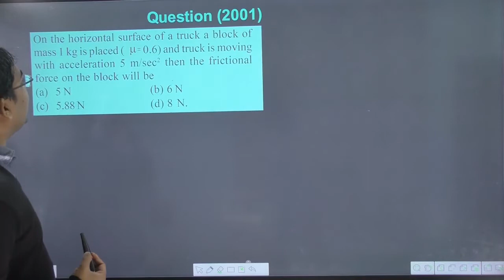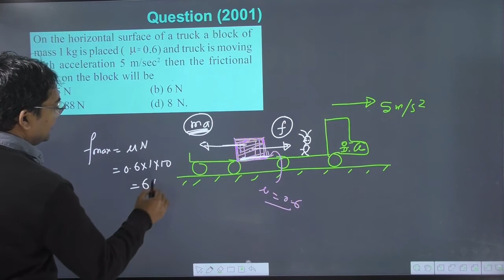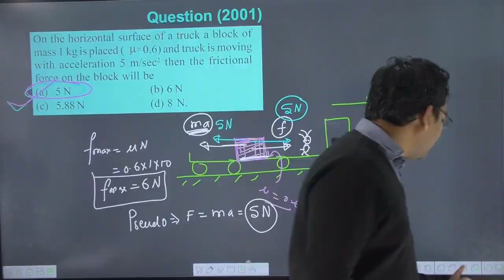On the horizontal surface of a truck a block of mass 1 kg is placed (m = 0.6) and truck is moving